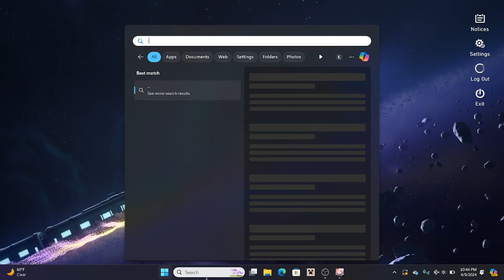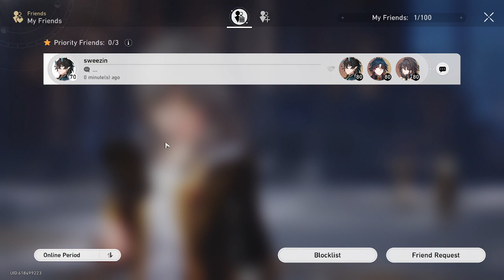Honkai Star Rail Ep4: Kiran's first plant exploration!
Kiran, March and Dan find themselves on a frozen planet affected by a Stelleran and it is upto this trio to find it and seal it they met some new people on this planet, it wasn't the best first impression but Kiran didn't think much of it till she met the them...an off feeling crept up her back as they left.